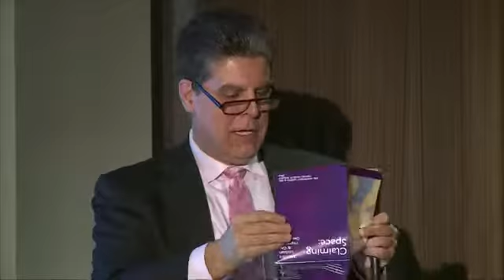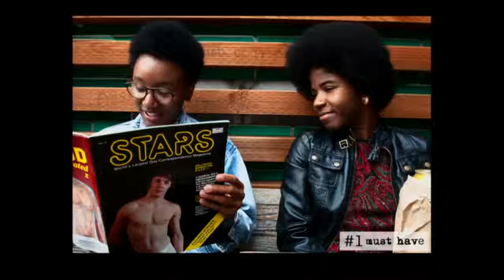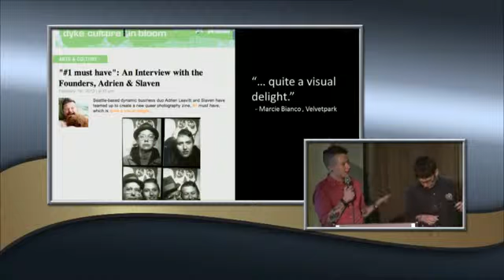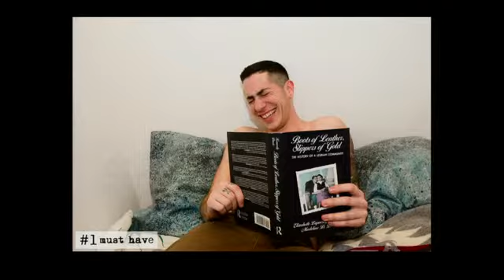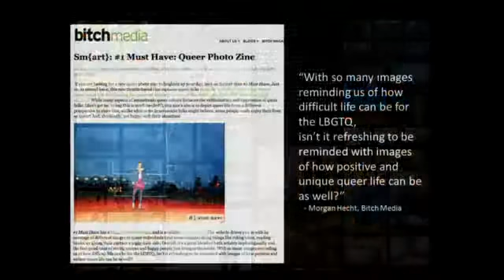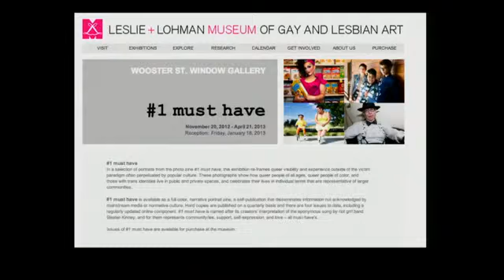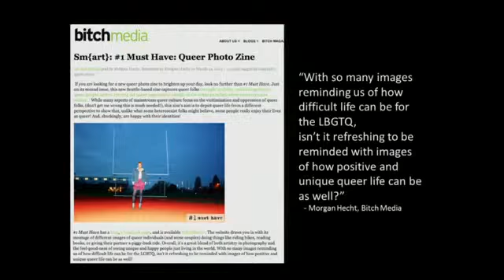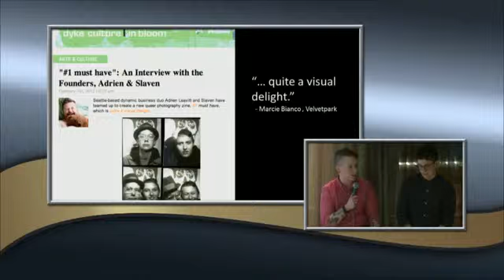LGBT | History Cafe